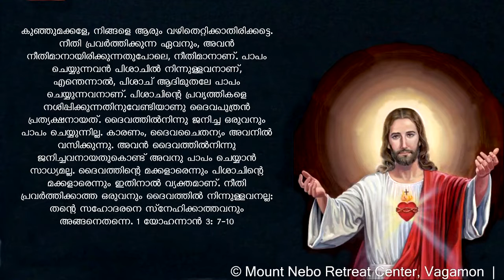Online ധ്യാനം 296: രണ്ടാം കല്‍പലക (13) സാത്താൻ -10 പ്രമാണങ്ങളും ലംഘിച്ചവൻ| Fr. Thomas Vazhacharickal